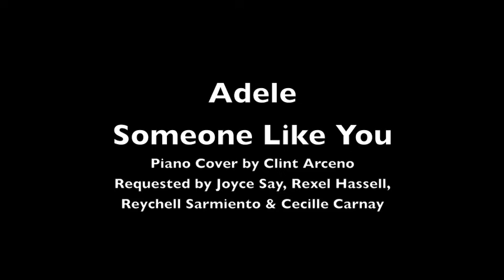Christina Perri - A Thousand Years, Josh Groban - Broken Vow, Adele - Someone Like You (Piano)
Recorded, edited and performed by Clint Arceno
Singapore
25 March 2012

Contents:
1) Christina Perri - A Thousand Years
2) Josh Groban - Broken Vow
3) Adele - Someone Like You